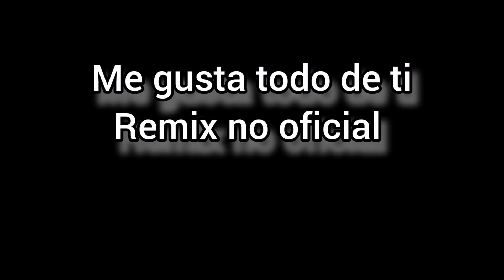Todo de Ti (Remix no oficial) Rauw Alejandro ft Tik Tokers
Me gustaron tanto las versiones de TikTok que decidí hacer un Remix con de todas con la canción original de MeGustaTodoDeTi espero les guste

Todo de Ti (Remix no oficial)